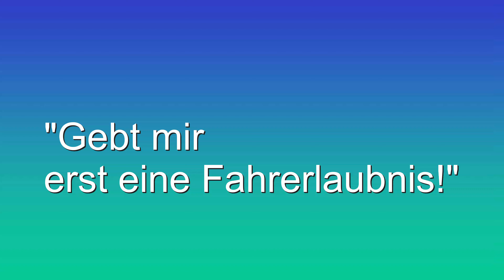Rollstuhl von Matuschka wird gesegnet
Rollstuhl von  Matuschka im Frauenkloster Odrino (Russland) wird gesegnet